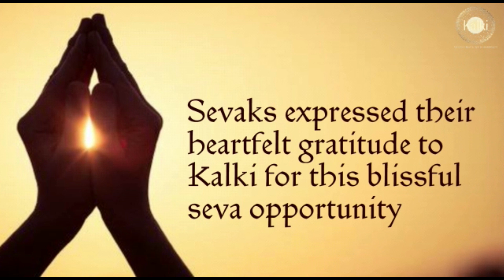Kannada: Hyderabad, ECIL Seva Sangha | Organised Annadana @ Deaf & Dumb Institute and Spent time